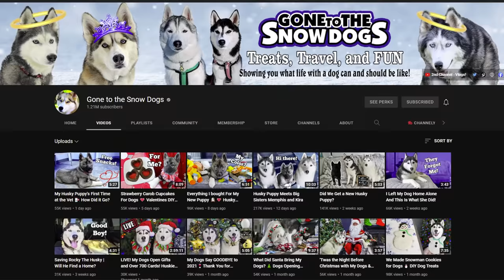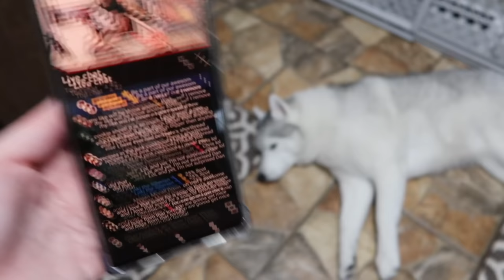Husky Puppy FIRST Time Making Dog Treats!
So many things happening today!  The husky puppy gets to make her first dog treat!  Oh and Grandma and Grandpa came over with John Matthew to check out the puppy! And of course, puppy play time all day with the big dogs!